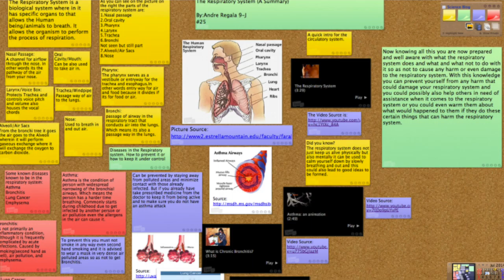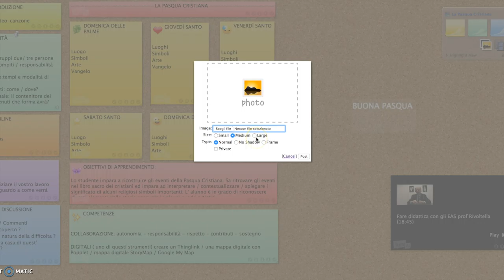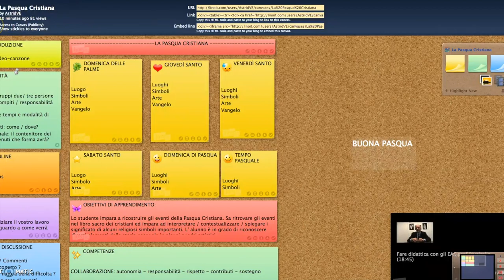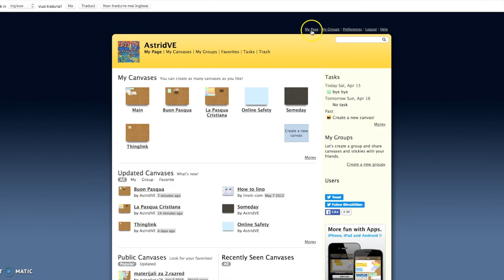Lino o Linoit